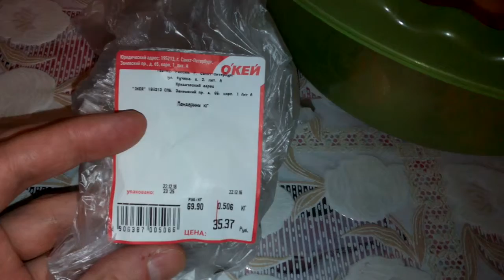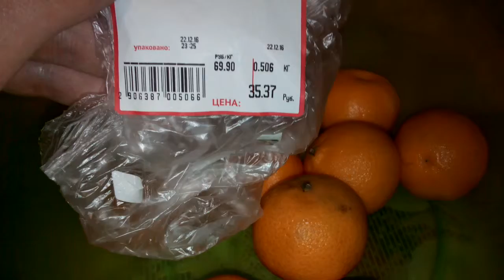Дело Еда Огурцы 300 мандарины 60 рублей пожри с рук путина